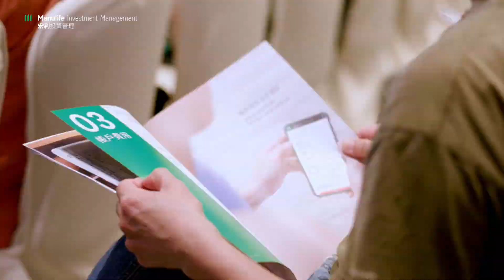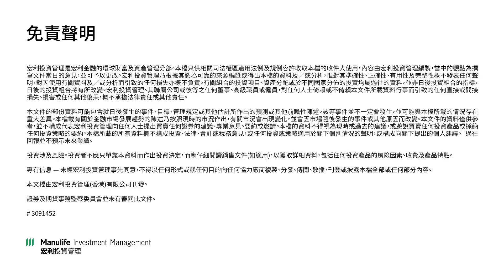宏利投資博覽2023活動回顧 Manulife Investment Expo 2023 Highlights